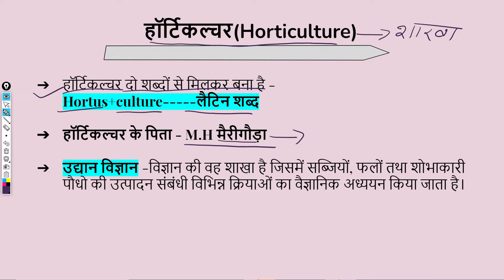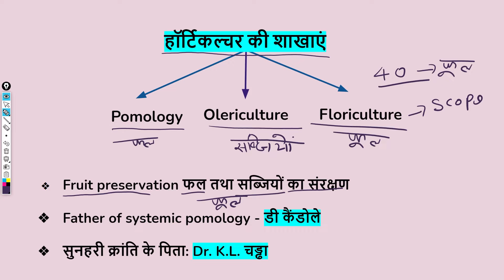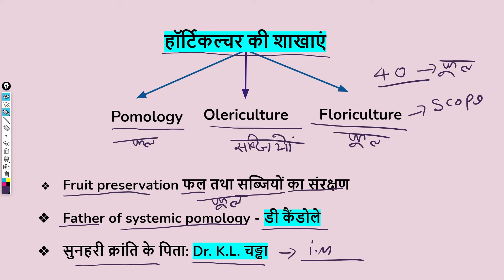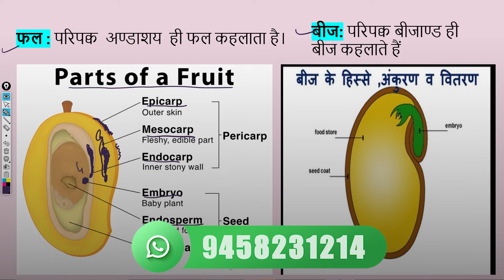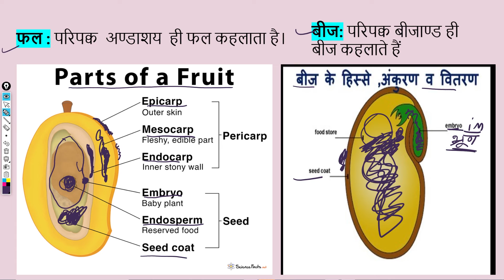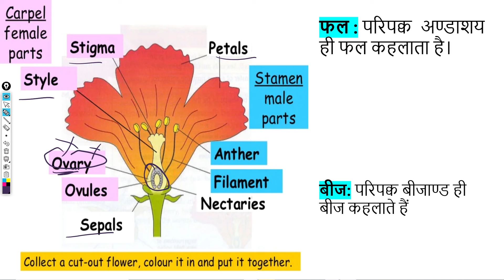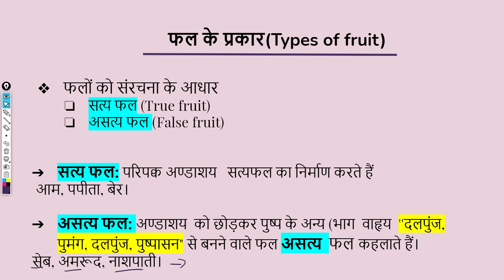12th Agronomy Chapter -1 || Class - 12 Agriculture || Agronomy Chapter - 01 || Agronomy [Hindi]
Video - 12th Agronomy Chapter -1 || Class - 12 Agriculture || Agronomy Chapter - 01 || Agronomy [Hindi]

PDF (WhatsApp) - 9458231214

[ENG] Hello Students, this video is on the 1st  Chapter of Agronomy in which the topic explained in the video is Introduction of  Agronomy. To Download the Notes of the video click the Link Above.

[HI] नमस्कार दोस्तों आपको इस विडियो में शस्य  विज्ञान का पहला  पाठ पढाया गया है,  शस्य  विज्ञान का परिचय की आपको पूरी जानकारी दी गयी है |

इस विडियो के नोट्स के लिए नेचे दिए गये लिंक पर क्लिक करें और नोट्स अपने फ़ोन में डाउनलोड करे | अगर आप हमसे कुछ पूछना चाहते है या बात करना चाहते है तो हमारे फेसबुक पेज को फॉलो करे |

THANKS

Queries -

1. agronomy class 12 chapter 1
2. chapter 1 class 12 agronomy
3. शस्य विज्ञान कक्षा 12
3. शस्य विज्ञान कक्षा 12 पाठ 1
4. शस्य विज्ञान की परिभाषा
5. शस्य विज्ञान
6. agronomy
7. agriparadise
8. shobhit yadav agronomy
9. agriculture agronomy
10. agronomy lecture in hindi

Tags -
agronomy class 12 chapter 1,chapter 1 class 12 agronomy,शस्य विज्ञान कक्षा 12,शस्य विज्ञान कक्षा 12 पाठ 1,शस्य विज्ञान की परिभाषा,शस्य विज्ञान,agronomy,agriparadise,shobhit yadav agronomy,agriculture agronomy,agronomy lecture in hindi